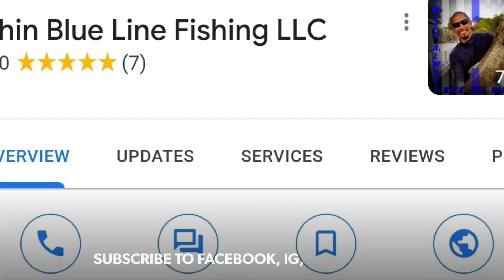SALMON AND LAKE TROUT TROLLING BURNHAM HARBOR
Salmon and Lake Trout trolling at Burnham Harbor Chicago. April 11th 2021.